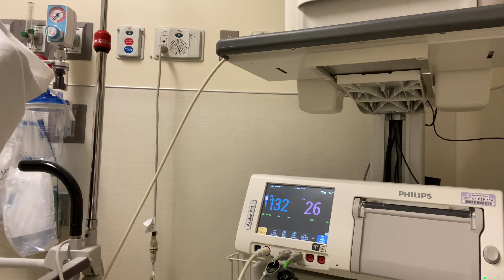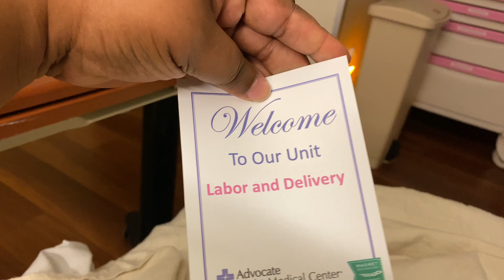BIRTH VLOG LABOR AND DELIVERY || It wasn't supposed to happen this way || Vlogmas Day 14-17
Nothing went according to plan. It wasn't supposed to happen this way at all. But would I change it?

If there is something that you saw in the video that you may not have understood, please don't hesitate to leave me a comment and I will surely respond with the info.

Equipment Used:
Final Cut Pro X
iMovie